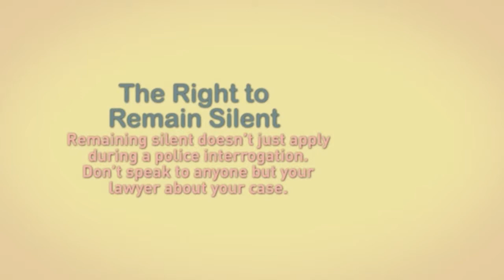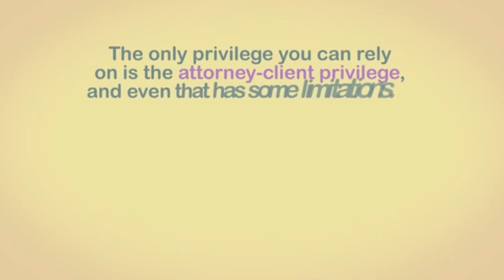Upland Criminal Defense Attorney | Your Right To Remain Silent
| You have the right to remain silent and it is in your best interest. Do not talk to friends, family nor co-worker about your criminal defense case. The Law Offices of Marc Grossman provide FREE initial consultations. 855-LOMG-911